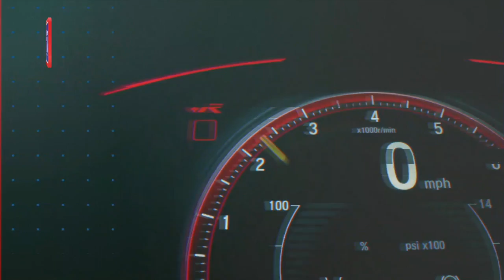Himpunan Terbesar Pemilik BMW M raikan Hari Malaysia ke -59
Pelbagai aktiviti diadakan sempena sambutan Hari Malaysia ke-59 baru-baru ini dan tidak terkecuali kumpulan pemilik kenderaan BMW M.
  Lebih 120 buah model prestasi jalanan BMW itu hadir memeriahkan acara Perhimpunan BMW M Terbesar yang diadakan di pusat membeli-belah LaLaport, Kuala Lumpur.